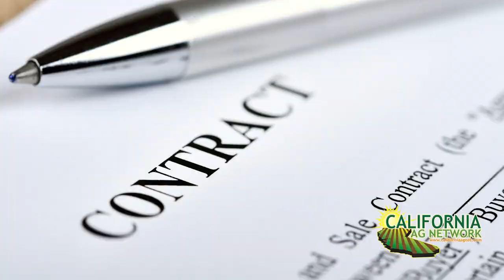Reality of the Wildfire Impact on the 2020 Winegrape Crop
Many of our wine grape industry friends and families have been impacted by the recent wildfires, and our hearts and prayers go out to them. Although vineyards tend to act as fire breaks helping to mitigate the spread of these wildfires, growers and winemakers are concerned about what the smoke exposure impact will have on the 2020 vintage.  Please watch this brief interview with Jeff Bitter from Allied Grape Growers as he corrects some misconceptions about smoke exposure and clarifies the most likely impact the wildfires will have on the 2020 California crop — and how grape growers should proceed to finish up harvest.  Read more about it in American Vineyard Magazine.